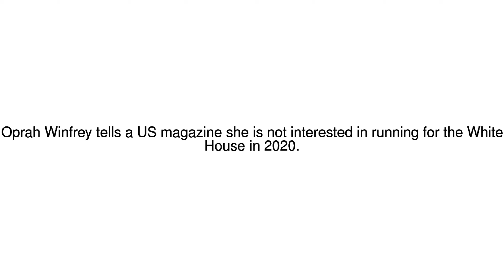News Update Oprah 'not interested' in presidential bid 25/01/18